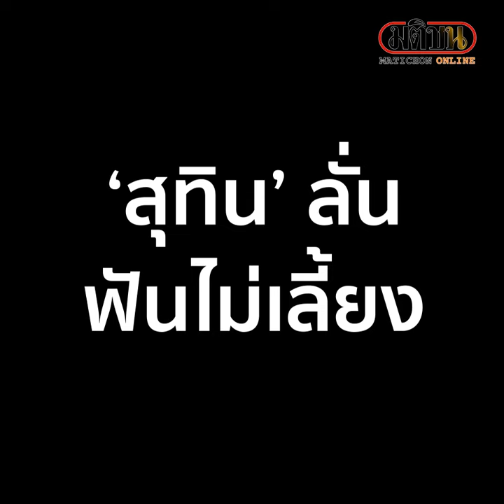ฟันดะเอี่ยวสด.ปลอม เกษียณยังลากเข้าคุก ยึดบำนาญ : Matichon Online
วันที่ 6 ก.พ.ที่ทำเนียบรัฐบาล นายสุทิน คลังแสง รมว.กลาโหม ให้สัมภาษณ์ก่อนประชุมคณะรัฐมนตรี (ครม.) กรณีที่ นายวิโรจน์ ลักขคณาอดิศร สส.บัญชีรายชื่อ พรรคก้าวไกล สด.ระบุเดินหน้าตรวจสอบทหารขายใบสด.ปลอม